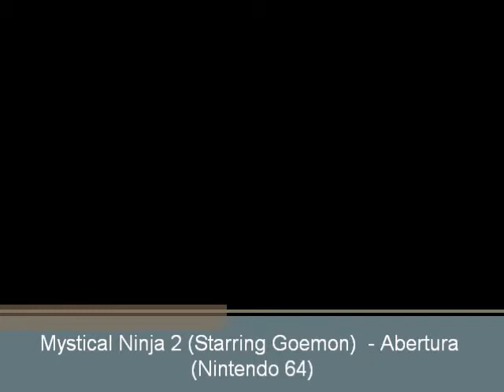Mystical Ninja 2 Starring Goemon (N64) - Abertura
Abertura do jogo Mystical Ninja 2 Starring Goemon para Nintendo 64